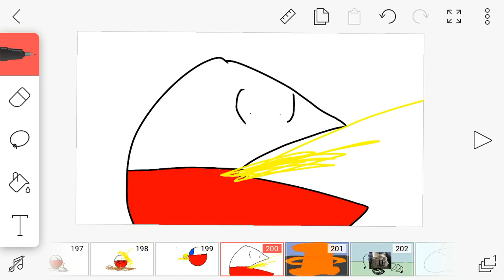Countryfrick - Poop pee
Russia kills Poland with a hammer saying eat my vodka Chile sucks blood and poops out sh** and dirty Poland with his big fat butt and pees on Poland to clean him up and Poland drinks pee and explodes